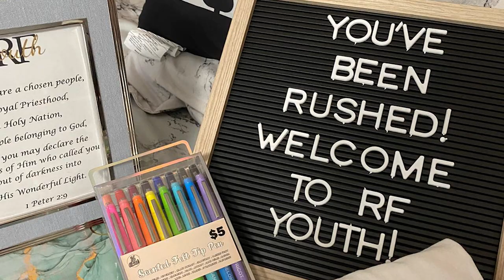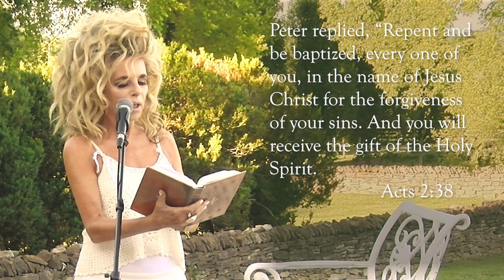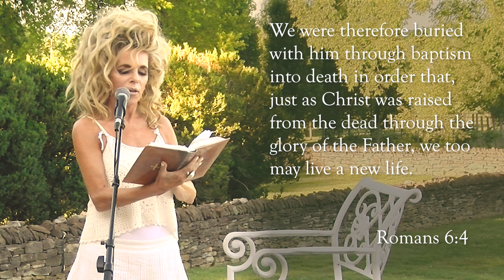Celebrating Pentecost and the Meaning of Baptism | Life with Gwen and Joe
“Three times a year all the men are to appear before the Sovereign Lord.” (Exodus 23:17)  God ordained three times per year for all of His devoted children to come together to celebrate and praise and worship God Almighty.  Pentecost is one of those ordained times per year that was celebrated even in the days of the formation of the early church founded by Jesus Christ (Act 2:1).  Also known as the Feast of Weeks, Pentecost occurs 50 days after Passover and commemorates God extending the offer of a Covenant to His people who had been led out of Egypt.  In the days of the early Christians, Pentecost marked the pouring out of God’s Spirit on those who choose to obey.  This is indeed a most meaningful time of year even still today.  Parents dedicate new babies, pledging to raise them in knowledge of God and devotion to His Kingdom.  Thirteen-year-old young people publicly proclaim their intention to live completely for God, choosing for themselves to follow God wholeheartedly.  They underscore this decision by going under the water in baptism, and they are “rushed” into the church youth group—it is an exciting time for these new teenagers!  Finally, and perhaps most meaningful of all, Pentecost is a time of baptism for those who have come to a knowledge of the Truth.  Like in the days of the disciples and the early apostles, God moves hearts when they hear His message to want to put off the old self and come out of the water completely born again to serve only the One True God!  This is incredibly exciting!  Join Gwen and Joe for a very special episode focused on the Remnant Fellowship observance of Passover; and this year was particularly personal and special for the Lara’s, as Joe’s mother and three of Gwen’s granddaughters were among those taking these very significant steps in their spiritual journeys.  Welcome to a rich and moving episode of “Life with Gwen and Joe” and to a reminder of the richness of God’s calendar and His ordained festivals!